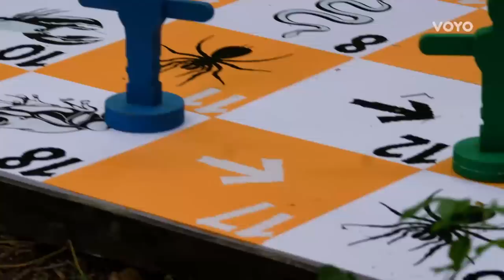Jocul pentru eliminare a început! Cine părăsește competiția | Sunt celebru 2022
„Sunt celebru, scoate-mă de aici!” este reality-show-ul care va ține spectatorii în fața televizoarelor. Vedetele din România vor lupta cu neprietenoasa junglă pentru titlul de Rege sau Regină.